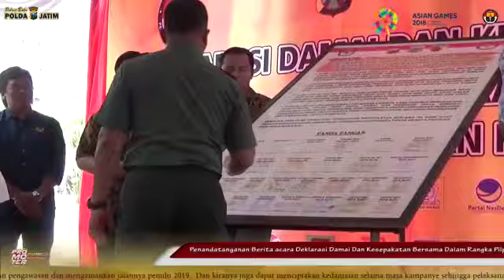Deklarasi damai dan kesepakatan bersama dalam rangka Pilpres dan Pileg 2019 di Polres Batu.